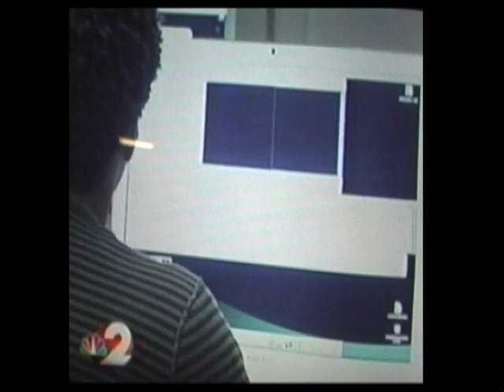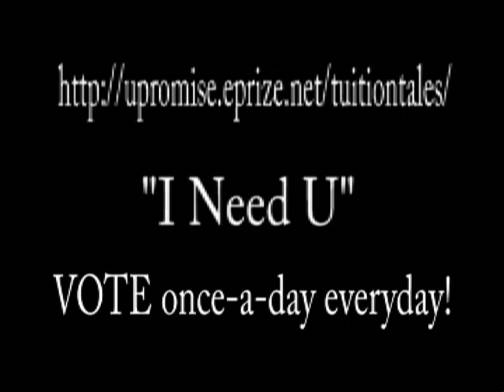HELP!!! I NEED YOUR HELP!! PLEASE....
Please vote for me, everyday once-a-day! =]

-Mychal Fox